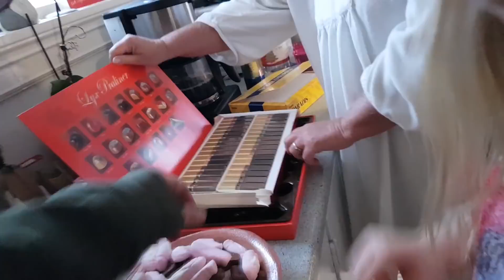Fullt ös innan nyår!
Ja nu får Bocken Falcon fara hem och så blir det Nyårstäd 😀